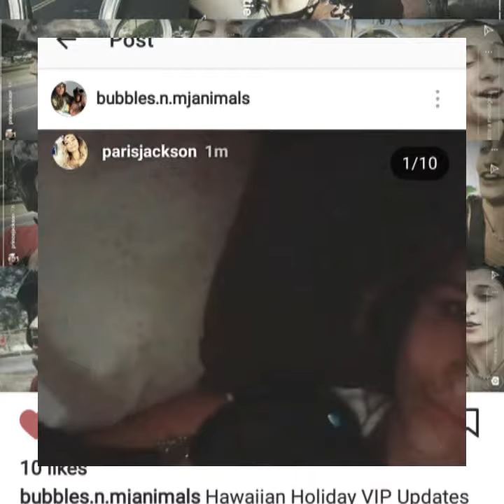OG Bubbles Mix Tape Vol. 1 - Baddy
Happy 20th Birthday Paris Jackson!!!